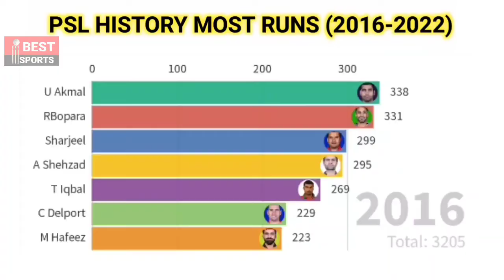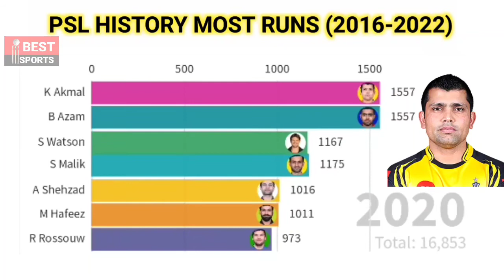PSL | psl history most runs 2016 - 2022 | Most Run PSL history top 10 batsmen Data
PSL | psl history most runs 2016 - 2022 | Most Run PSL history top 10 batsmen Data Pakistan Super League 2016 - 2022 Most Run Batsman hbl psl history most run batsman Most Run PSL 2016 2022 Data